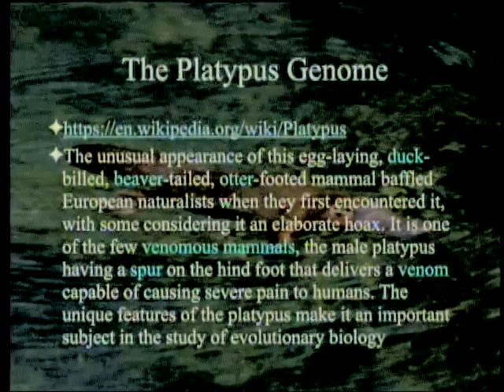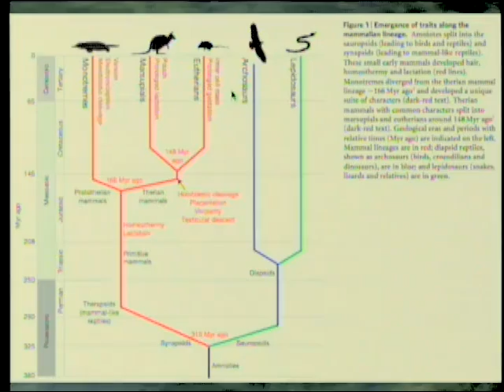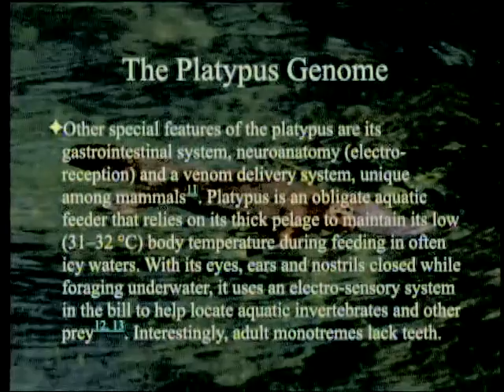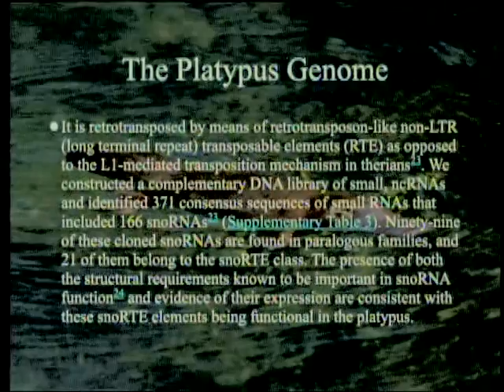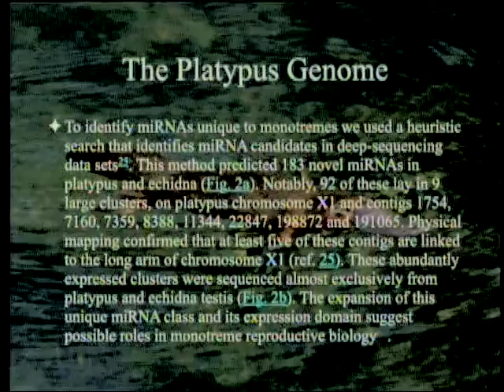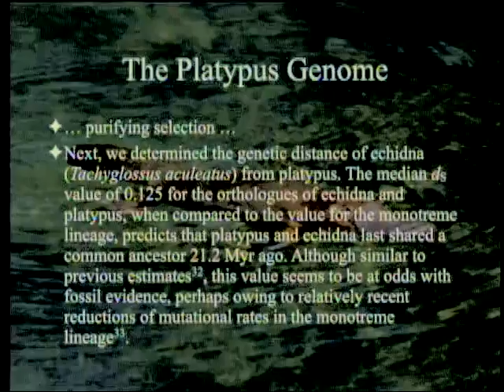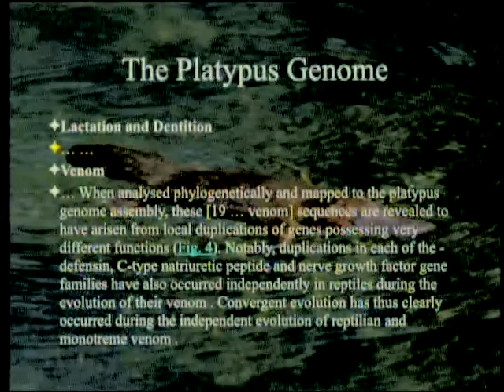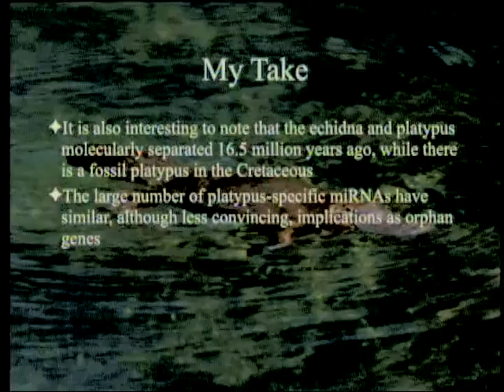The Platypus Genome 10-10-2015 by Paul Giem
The platypus seems to be put together with spare parts: the beak of a duck, the tail of a beaver, the feet of an otter, venom glands of snakes, and putting out milk somewhat diffusely over its belly. It has fur but lays eggs. It turns out that the genome has the same hodgepodge construction, with elements from reptiles, birds, and mammals. It is a designer's delight.

1. Warren, W. C. et al. 2008. Genome analysis of the platypus reveals unique signatures of evolution. Nature 453: 175-183.
2. Warren, W. C. et al. 2008. Corrigendum. Nature 455: 256.